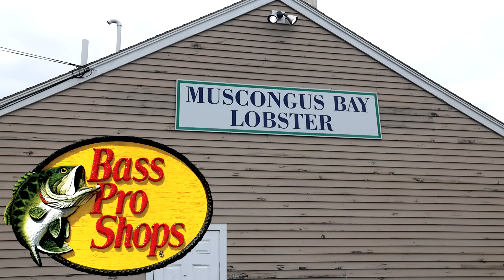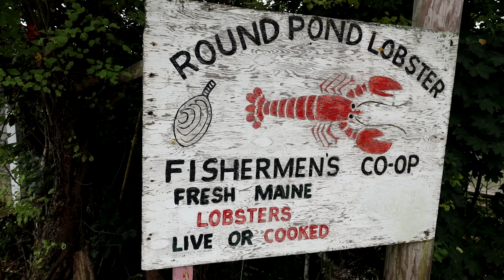Ep.7 Deep Sea Shark Fishing (surprise catch!!!) - Catch, Clean, Smoke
We head out for shark, but end up catching more than I bargained for! Oct 18.

Ep.7 Shark Fishing, Caught Deep Sea MONSTER - Worst Day Ever!!! | SHARK Fishing (surprise catch!!!)
The Ocean Kicked Me in the Nuts.

Ep.7 Toothy Ugly Deep Sea MONSTER - Worst Day Ever!!! | SHARK Fishing (surprise catch!!!)